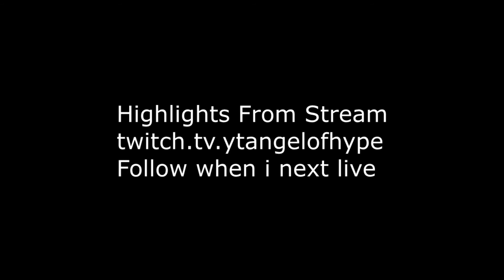YTAngelofhype #4 PlateUp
This was pre recorded on twitch

please do not flame or hate towards the channel all flame comments will be deleted on the spot